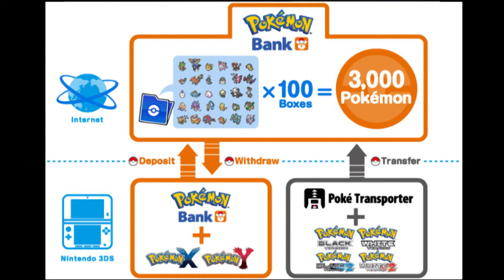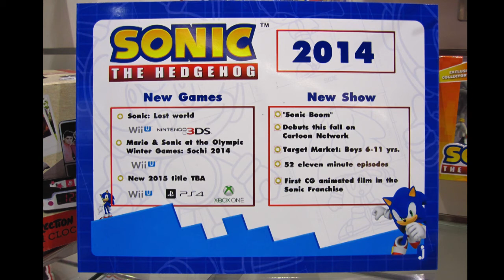Captain America and Avengers 2, Xbox One, DC Universe Online, Pokemon Bank, SWTOR, Sonic Boom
06 Feb 2014
Episode 7 of Totally a Fan:

Captain America Winter Soldier into Avengers 2 0:53
XboxOne Updates 02:56
DC Universe Online War of Light Part 1 04:35
Pokemon Bank 05:34
Star Wars the Old Republic 06:58
Sonic Boom 08:09
Special Announcement 10:58

Do you have any interesting questions or topics you want to hear on the show?